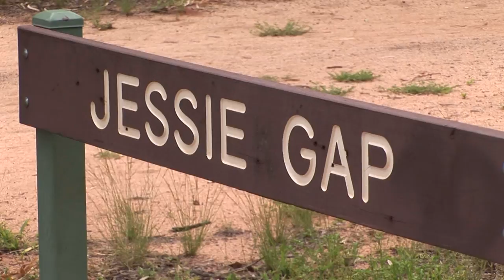Western Bowerbird, Northern Territory, Australia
The Red Centre of Australia is the setting of this episode of Nikon's Birding Adventures.